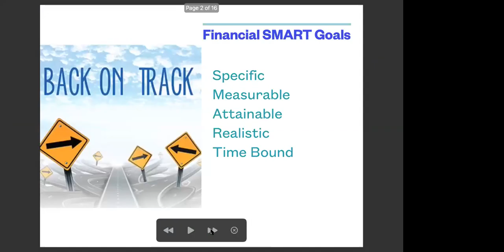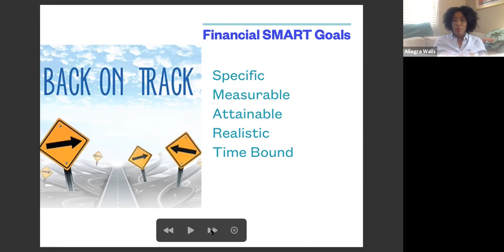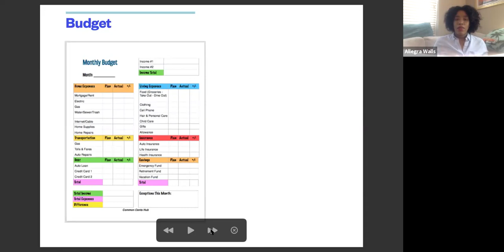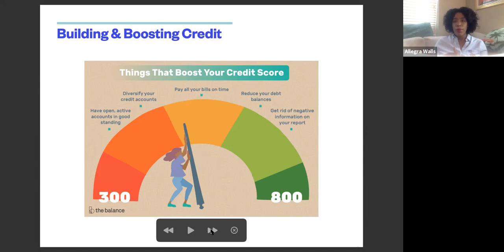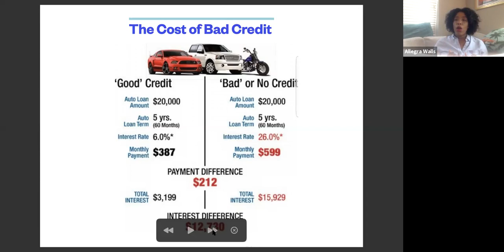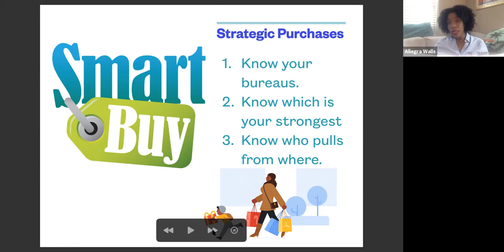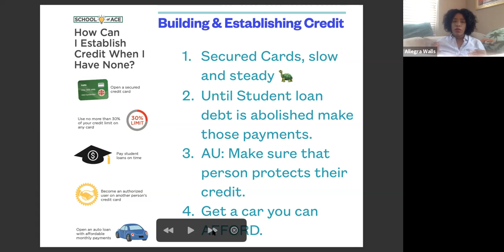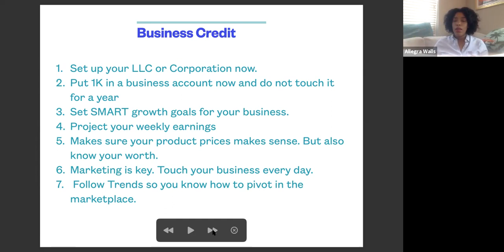Credit Common Cent$ I Spring 2021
College can be one of the busiest times of your life. You have to juggle multiple classes, living on your own, maintaining a social life, all while trying to make big life decisions. But there is one thing you may not have put a lot of thought into yet: your credit score. Credit is an important part of your everyday life and your financial future, even if you’re not aware of it. Finance Expert, Allegra Delise provided an engaging discussion about credit scores and how one can maintain a healthy score.